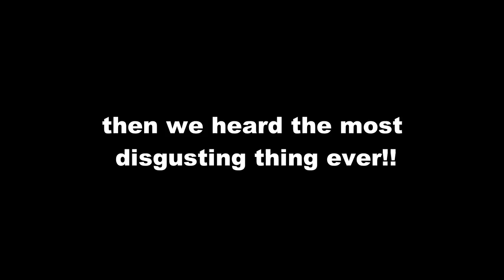Rescued from the Smugglers? Baby Indian Blue Bull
Hey everybody!
You guys might be knowing about the scenario of Indian Blue Bulls 'Nil Gai' going on in our country right now. This is just another case of wildlife being involved in the people's greed. Recently, we got a call for a blue bull calf who was being captive by some people. We don't have any clue from where did they get hold of him, because their story seems to be quite made up. Poor baby was malnourished, was having an infection on his abdomen. He was shifted urgently to the rehabilitation centre, Sanjay Gandhi Animal Centre. He is now in good hands, and hopefully will be back into forests after growing up.
Fingers crossed!

Social Media-
                     fauna_foundation_official
Facebook- Fauna Foundation of India

Tags;
animal rescue india wildlife rescue cute animals blue bull nilgai baby blue bull wildlife smuggling wildlife rehab fauna foundation india rescuers animal treatment pet care dogs india exotic animals india exotic pets